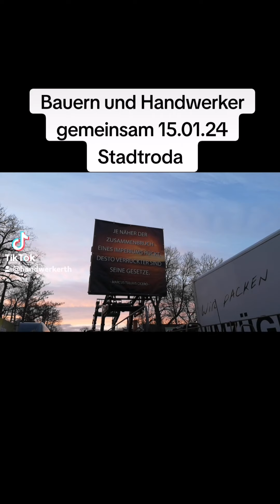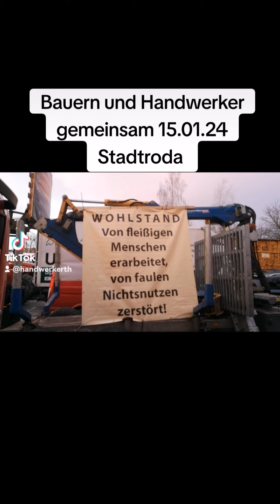Korso Stadtroda 15.01.24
Bauern und Handwerker gemeinsam 15.01.24 Stadtroda & Jena